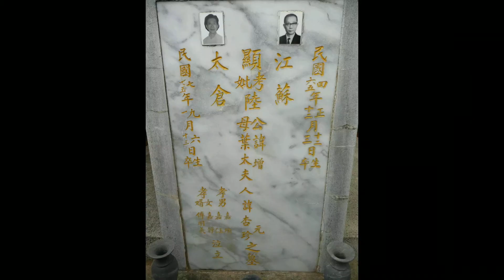Baby Nomi VisitTaiwan2009@7-8 months old 糯米寶寶回台灣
baby Nomi visit  Taiwan 2009 new year
7-8 months old 混血兒糯米寶寶回台灣建家人摟